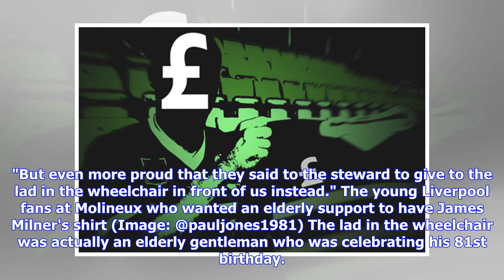Something beautiful happened at Molineux - and fans will love it